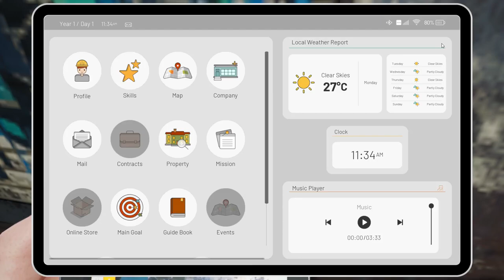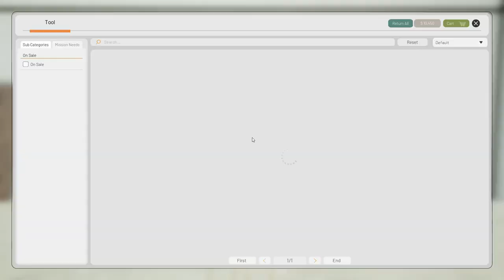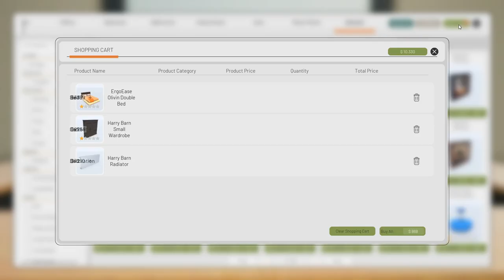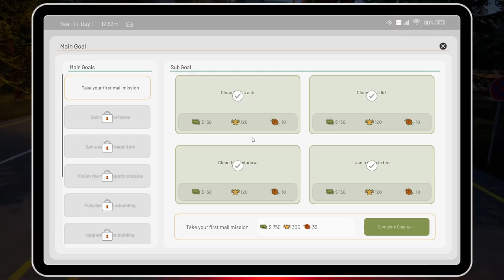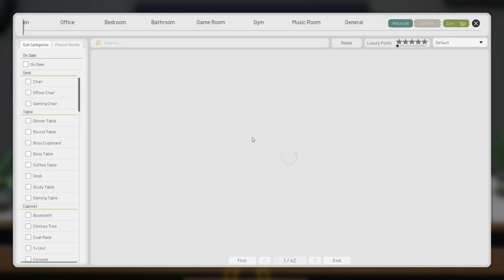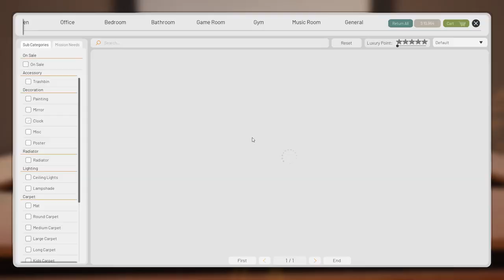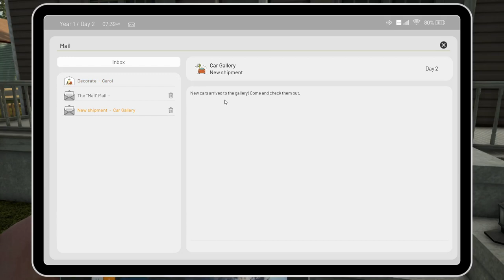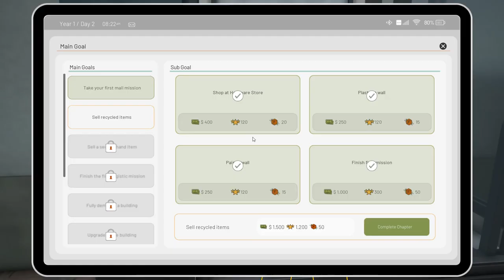Contract ville (Best Simulator 2024)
Contract ville
You start your journey almost penniless in a port town.
 Get some jobs from the neighborhood and gain a humble income.
Start a company of up to 4 people and divide the work by authorizing them in various topics.